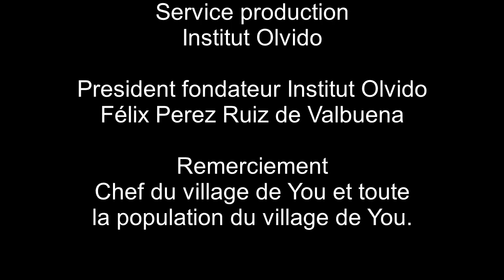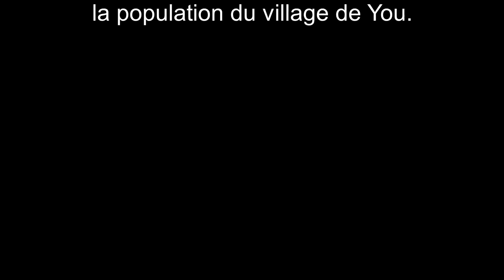l'histoire du premier chef de terre du village de You